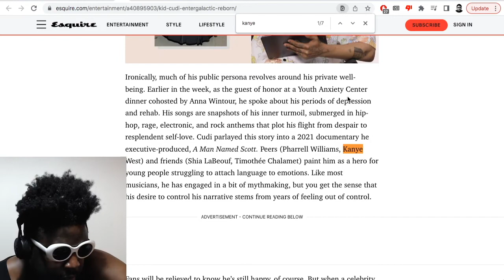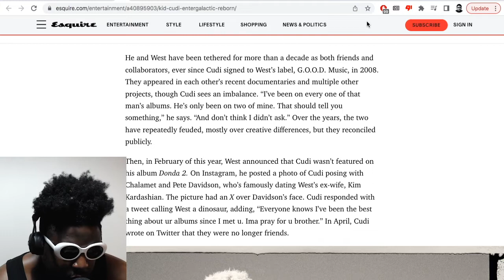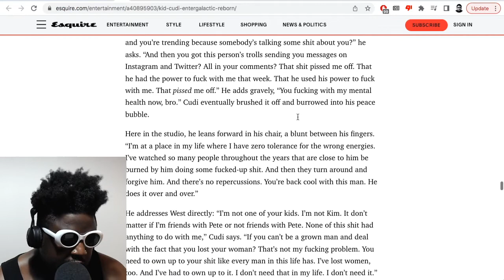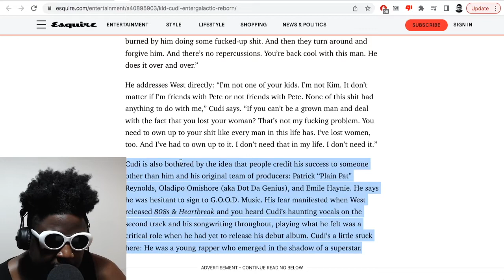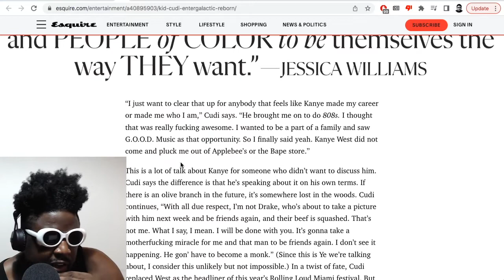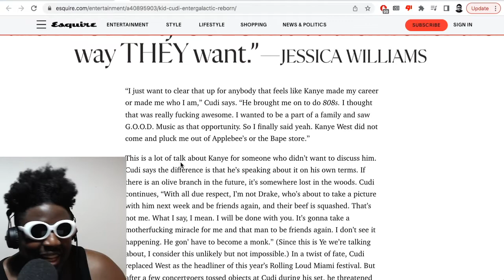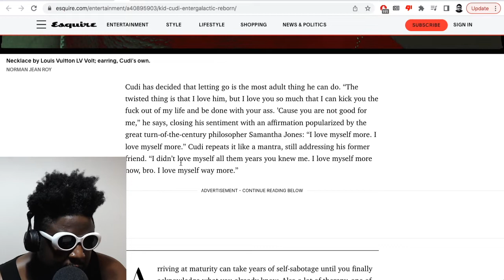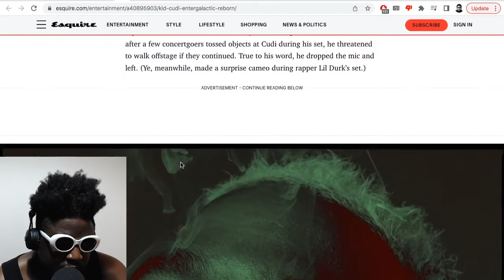Kid Cudi DESTROYS Kanye West and Drake